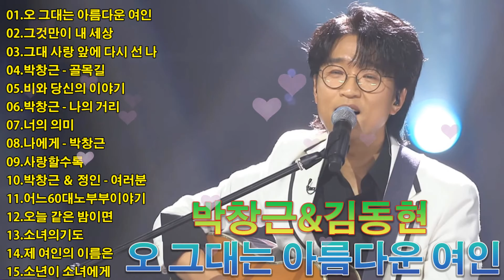박창근 노래모음💖광고없이 듣는 박창근 노래모음 BEST 15곡.오 그대는 아름다운 여인/그것만이 내 세상/그대 사랑 앞에 다시 선 나/골목길/비와 당신의 이야기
[00:00:00] - 01.오 그대는 아름다운 여인
[00:03:53] - 02.그것만이 내 세상
[00:09:48] - 03.그대 사랑 앞에 다시 선 나
[00:13:43] - 04.박창근 - 골목길
[00:16:12] - 05.비와 당신의 이야기
[00:21:20] - 06.박창근 - 나의 거리
[00:24:41] - 07.너의 의미
[00:28:22] - 08.나에게 - 박창근
[00:31:53] - 09.사랑할수록
[00:36:11] - 10.박창근 ＆ 정인 - 여러분
[00:42:00] - 11.어느60대노부부이야기
[00:45:58] - 12.오늘 같은 밤이면
[00:50:25] - 13.소녀의기도
[00:53:25] - 14.제 여인의 이름은
[00:57:19] - 15.소년이 소녀에게
[01:01:29] - 16.주저하는 연인들을 위해
[01:06:01] - 17.박창근 - 바위섬
[01:09:36] - 18.박창근 - 미련
[01:14:37] - 19.박창근 - 새벽비
[01:17:30] - 20.단발머리